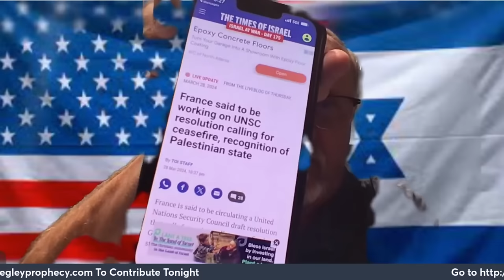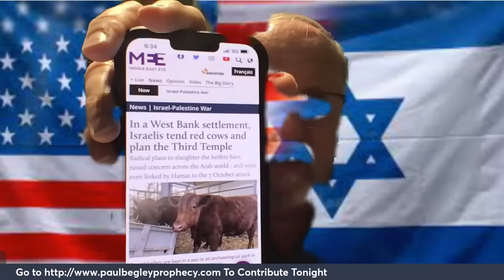Breaking "The Beast Unleashed" / Mike From Around World / Paul Begley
Paul Begley
1048 B Sagamore Pkwy West Box 33
West Lafayette, IN 47906